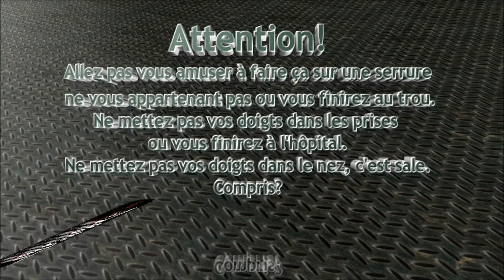Crochetage cylindre Vachette Volt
Ouverture fine d'un cylindre de marque Vachette Assa Abloy modèle VOLT, 6 paires de goupilles avec anti-crochetage et une barre de blocage.
Outils utilisés: Picks Goso affinés et entraineur taillé dans une clé Allen.